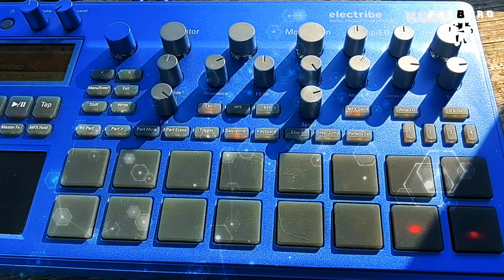Synthjam in nature on Korg Electribe 2 "Rosehip Game"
Synthjam in the Czech countryside, by the lake. Playing on Korg Electribe 2 and recording with ZOOM H1n